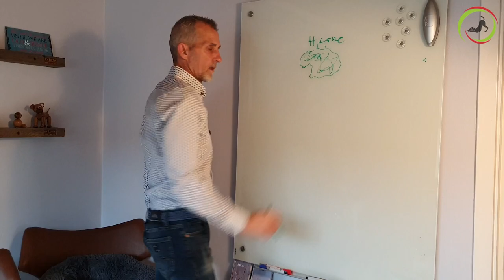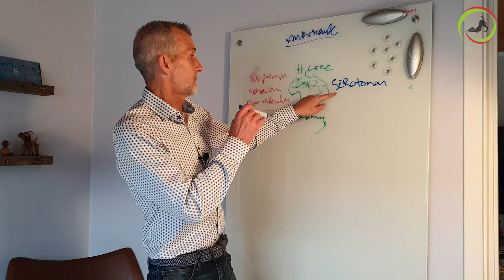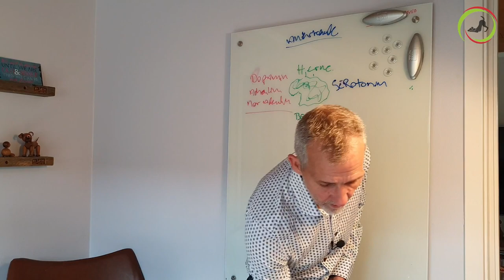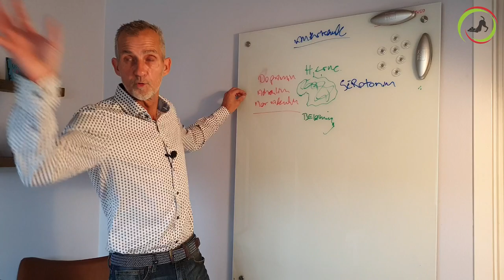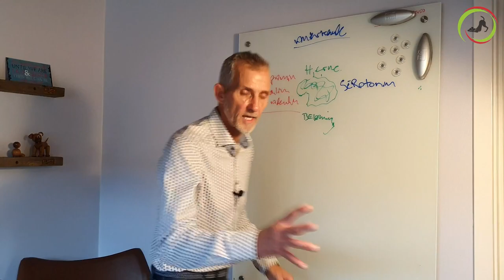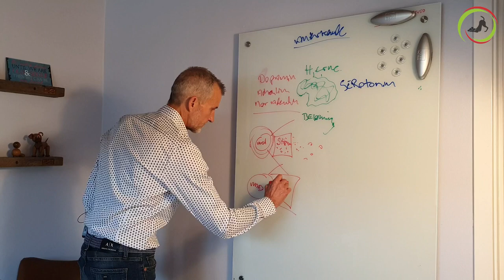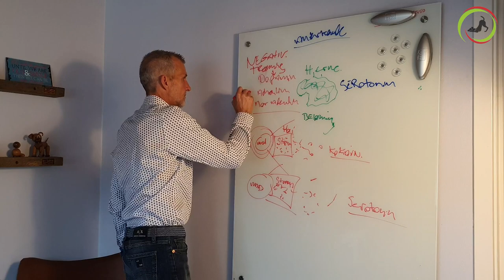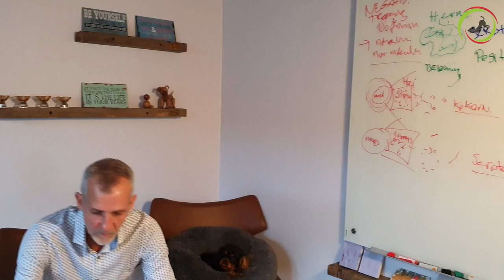TRÆNER DU EFTER POSITIVE METODER❓ I Onlinehund.dk 🐾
Træner du overhovedet efter de positive metoder? Lad os se hvad videnskaben siger. Bliv medlem af vores online univers her

Abonnér på vores Youtube-kanal og se automatisk vores seneste videoer ‼️